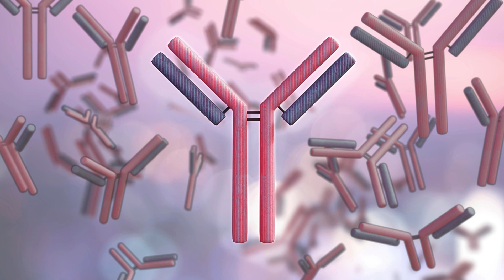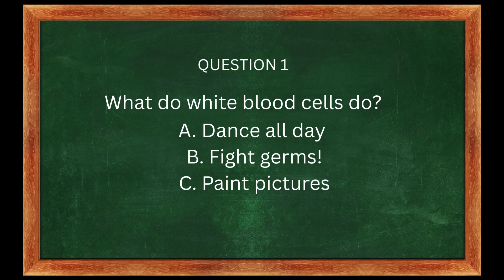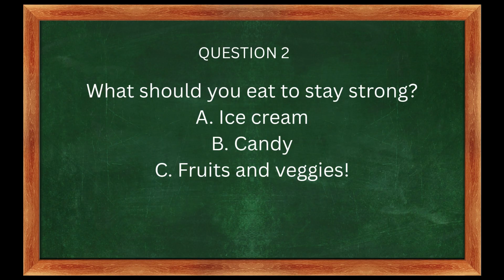I is for Immune System! | Meet Your Body’s Superheroes! | Little Med Explorers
Welcome back, Little Med Explorers!
Today’s magical adventure is all about the letter I — and I is for Immune System! 🛡️

Join Dr. Dee as we shrink down to explore your body’s secret superhero squad — white blood cells, antibodies, and more! 💥 Learn how they fight germs, keep you healthy, and why eating your fruits and veggies makes them stronger!

🎵 Featuring a fun immune system song, cool animations, and quiz time!
🧬 Let’s dive into your body’s defenses and discover how YOU stay strong every day!

👶 Perfect for kids ages 3–8
🎨 Fun. Educational. Full of heart!